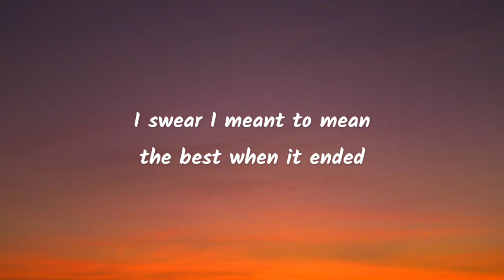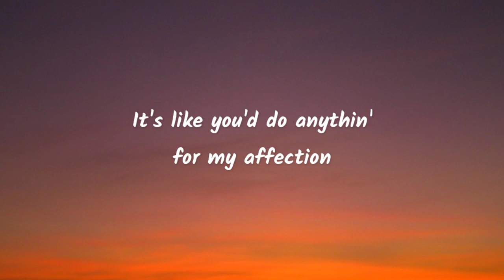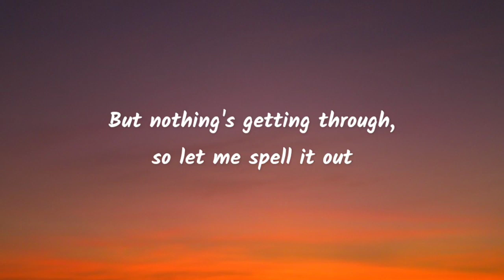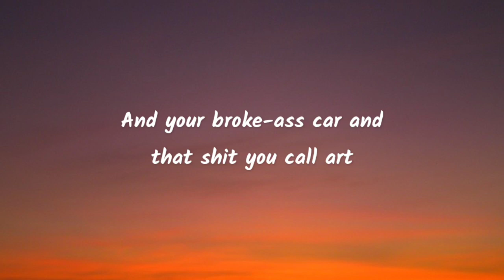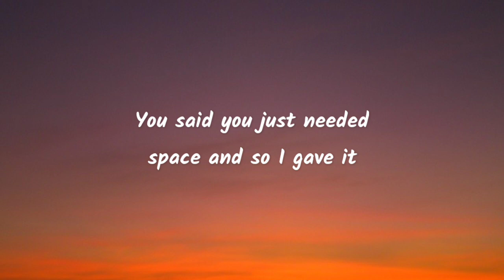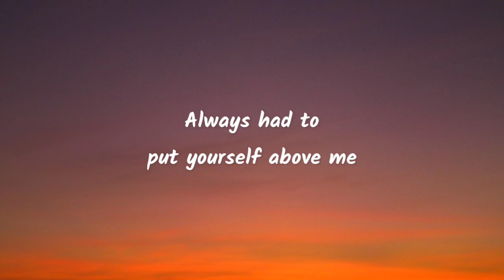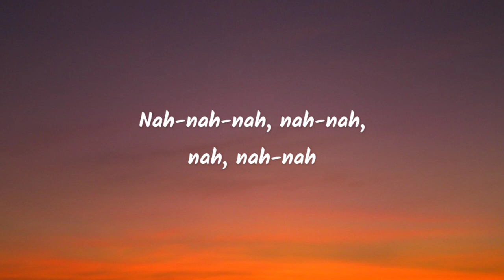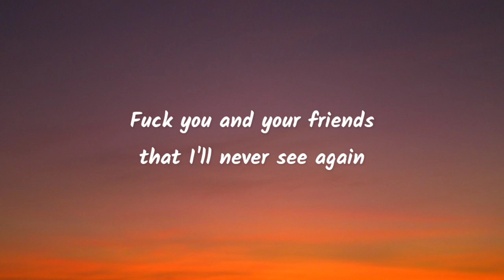GAYLE - abcdefu (Lyrics)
Tags🔖